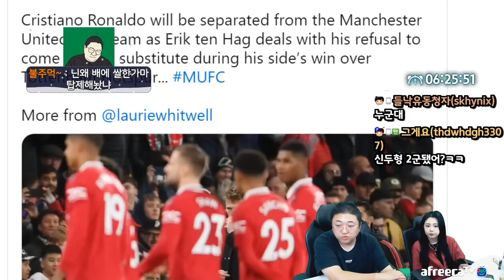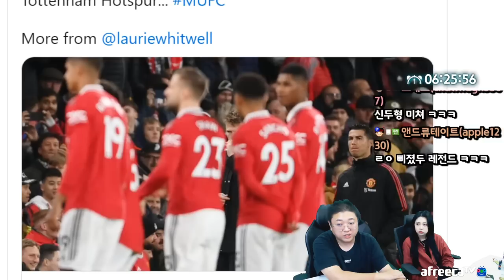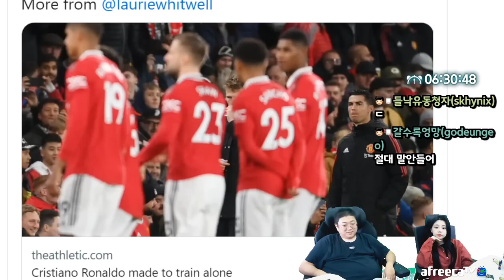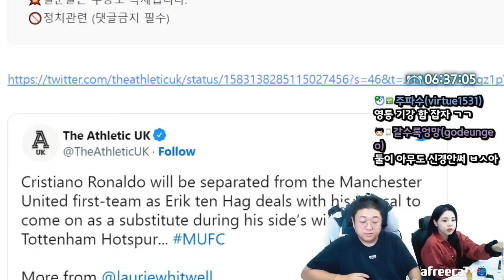여자친구 칭찬했더니 나오는반응 (22.10.20-7)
[음원출처]